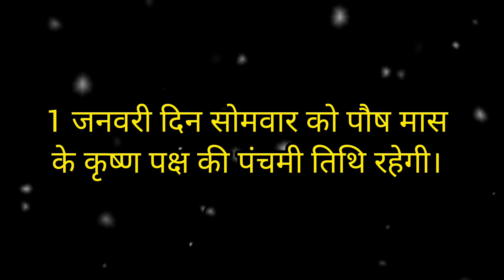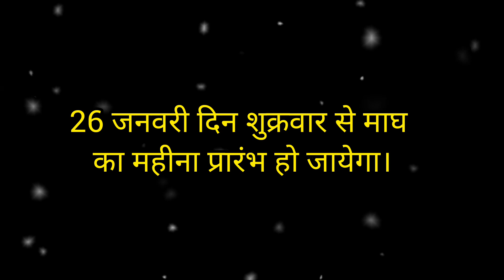January 2024 Vrat And Tyohar List // जनवरी 2024 हिंदू व्रत और त्योहार //Important Dates Of January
Your Query :
january ke vrat aur tyohar
january 2024 ke vrat aur tyohar
january 2024 calendar with festivals
january 2024
vrat tyohar
vrat tyohar 2024
2024 january
january 2024 calendar
January 2024 hindi calendar
january 2024 hindu calendar
january 2024 festival
january me kaun kaun sa vrat hai
2024 january calendar
january 2024 vrat utsav
January 2024 vrat list
january 2024 ke pramukh tyohar
calendar january 2024
january me kaun kaun se tyohar aate hai
2024 january mahine me kaun kaun se tyohar hai
festival calendar 2024 january
january hindu calendar 2024
hindi festival in January 2024
january 2024 festival India
january 2024 festival calendar hindu calendar
masik calendar january
masik calendar january 2024
january mahine ka calendar
paush purnima kab hai 2024
january me kaun sa tyohar hai 2024
january me amavsya kab hai
january ka calendar
हिंदू कैलेंडर  जनवरी
जनवरी हिन्दू त्यौहार 2024
january uttar bhartiy vrat aur tyohar
2024 tyohar list
हिंदू त्यौहार लिस्ट 2024
त्योहार लिस्ट कैलेंडर 2024 जनवरी
जनवरी 2024 का कैलेंडर
हिंदी पंचांग कैलेंडर 2024
vrat tyohar 2024 january
हिंदू त्यौहार लिस्ट 2024 जनवरी
vrat parva 2024 january
hindu festival 2024
2024 calendar hindi
2024 ka calendar
shakti kunj
january vrat tyohar
january ka calendar bataiye
important days in January 2024
important days of january 2024
important dates of january 2024
january maas ke vrat aur tyohar